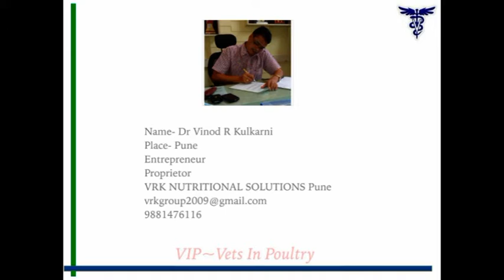Dr VR Kulkarni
Supremacy Talk @ VIP GT